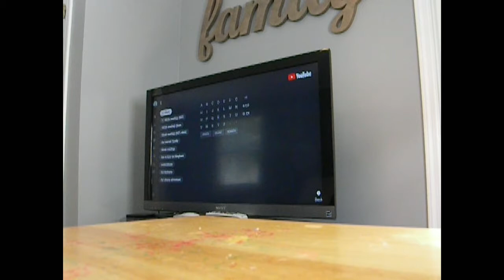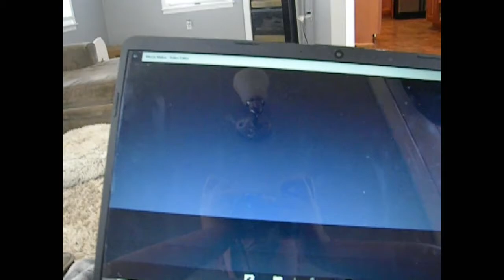IM BACK!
im sorry enjoy!